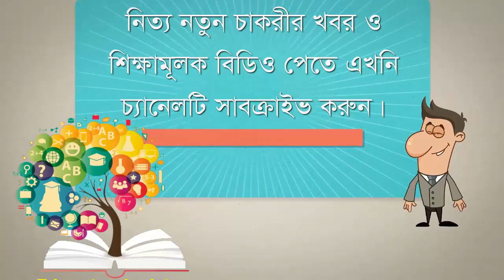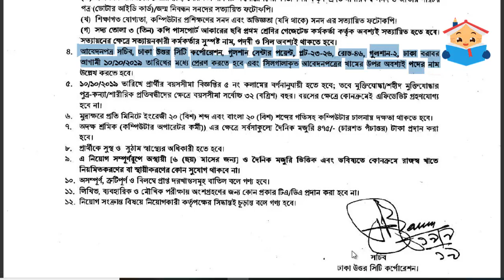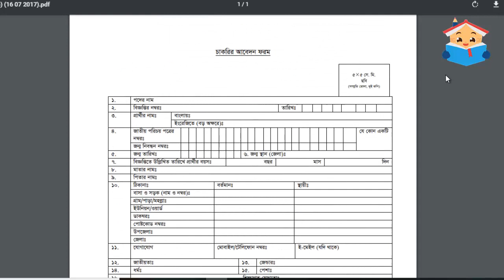২৫০টি পদে ঢাকা উত্তর সিটি কর্পোরেশন এ নিয়োগ বিজ্ঞপ্তি || Educational Advice.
২৫০টি পদে ঢাকা উত্তর সিটি কর্পোরেশন এ নিয়োগ বিজ্ঞপ্তি || Educational Advice.

আমাদের চ্যানেলের কোনো ভিডিও যদি আপনাদের  এতটুকু ভালো লেগে থাকে , তাহলে আপনারা অবশ্যই চ্যনেলটি সাবক্রাইব করুন, এবং আমাদের প্রচারনা কার্যকে আরো একধাপ এগিয়ে দেওয়ার জন্যই অবশ্যই লাইক, কমেন্ট এবং বেশি বেশি শেয়ার করুন। ধন্যবাদ সবাইকে।